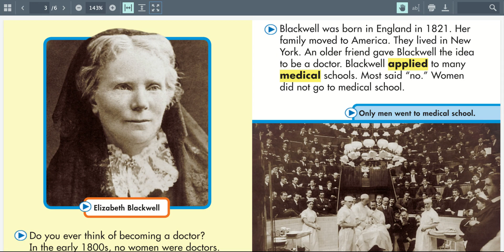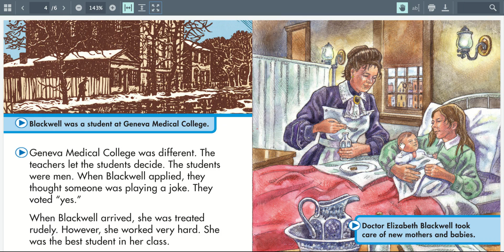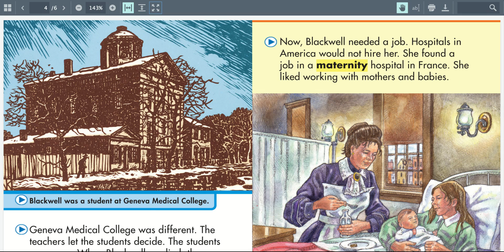Shared Reading 6/16